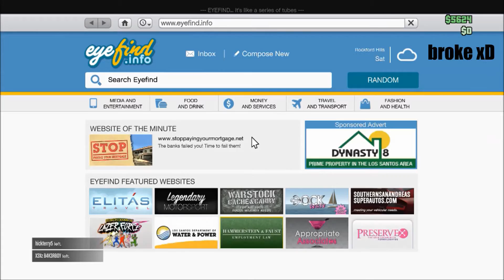GTA 5 Online - COIL BRAWLER CUSTOMIZATION (Xbox One Gameplay)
In this video I show how I customized the Coil Brawler from the Ill Gotten Gains Part 2 update.